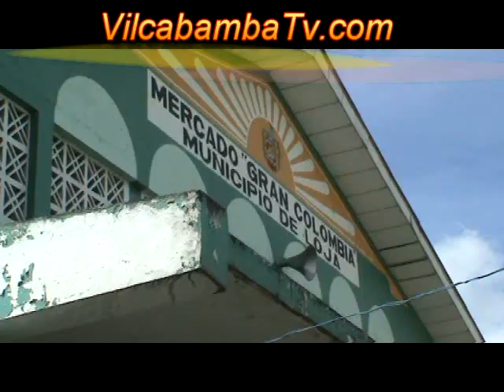Green shopping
Barry needs plants...We went to Loja to shop.  Distributed by Tubemogul.